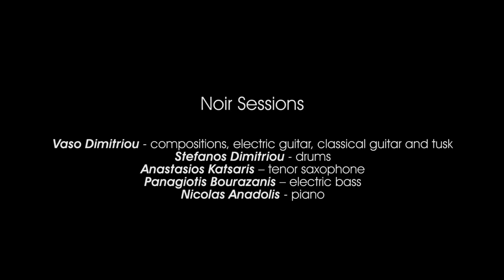Noir Sessions (Greece) - AglanJazz 2018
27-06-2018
Aglantzia Old Square, Nicosia, CY

Vaso Dimitriou - compositions, electric guitar, classical guitar, tzouras
Stefanos Dimitriou - drums
Anastasios Katsaris – tenor saxophone
Panagiotis Bourazanis – electric bass
Nicolas Anadolis - piano